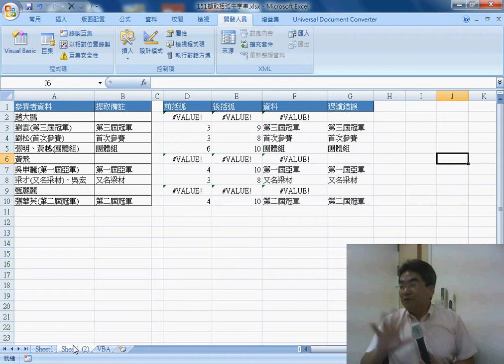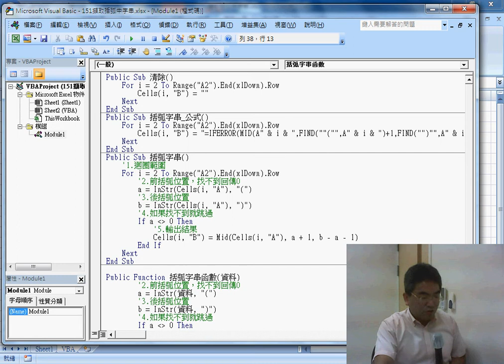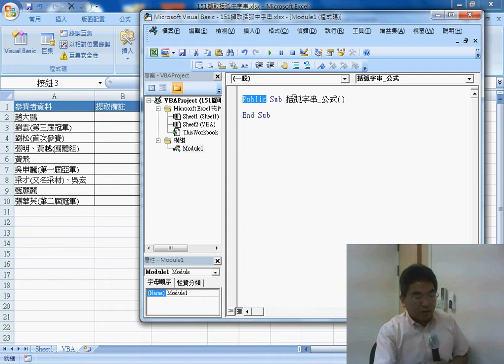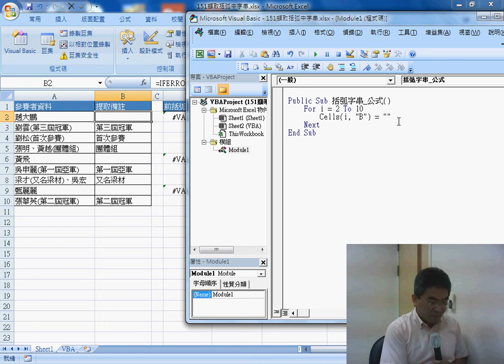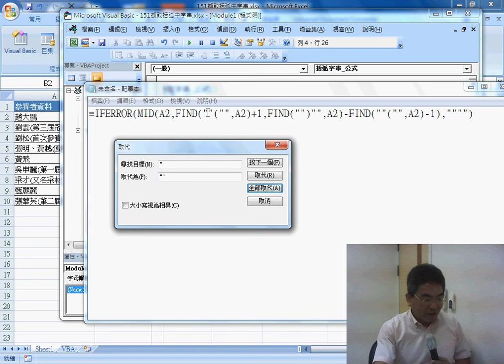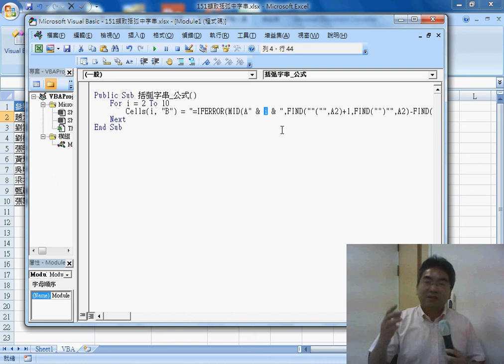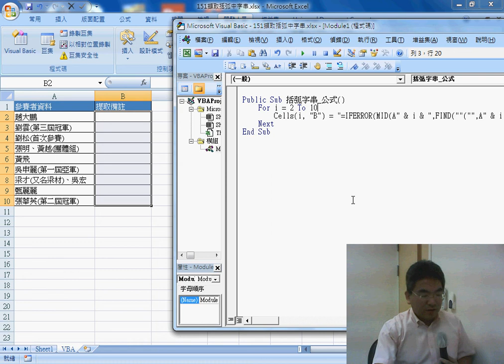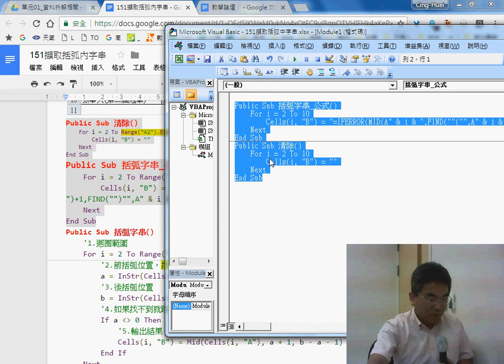03 151擷取括弧內字串VBA輸出公式說明